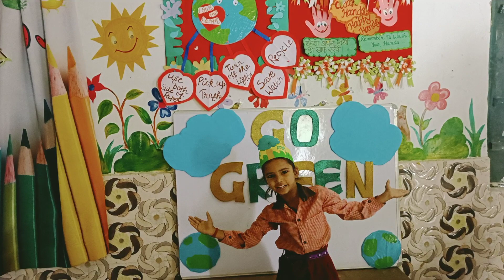pyari garima ek anmol sandesh ke saath🌎 @Composite school wazidpur, chaubepur, kanpur nagar